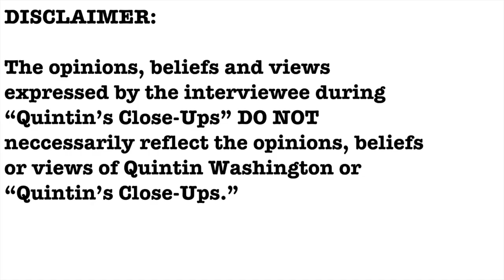EXCLUSIVE- Maurice Ray interview- Quintin's Close-Ups™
Maurice Ray is known as the owner of the popular Park Circle Creamery in North Charleston. Now, he adding another flavor to his ice cream: politics.

He tells me why he is running for North Charleston City Council's District 3 seat.